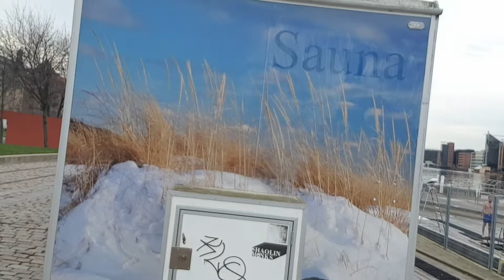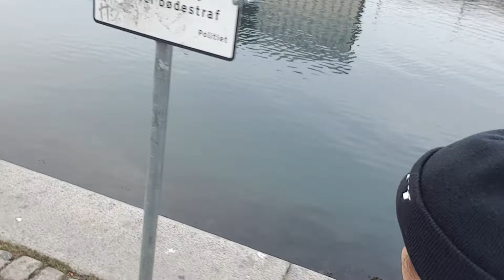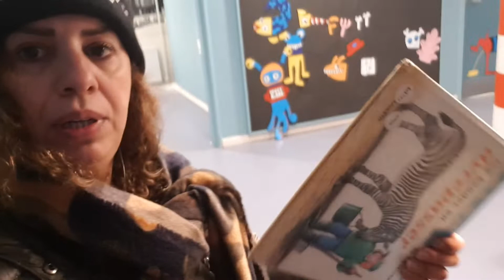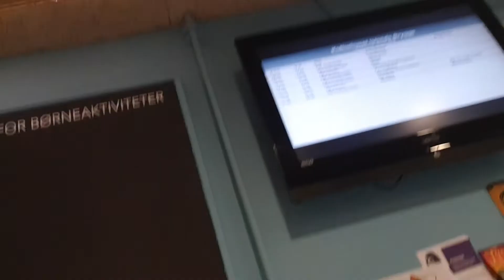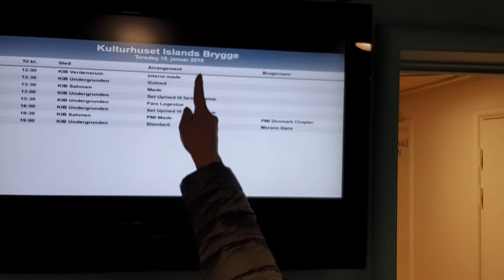فين دوزت نص نهاري